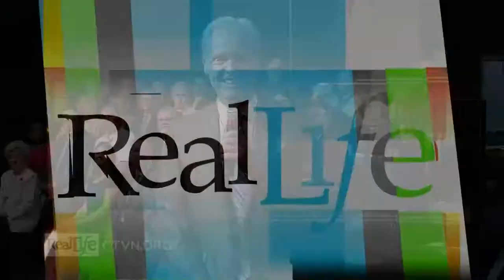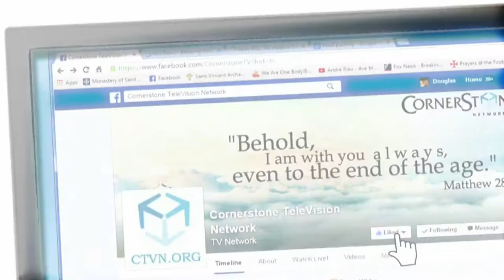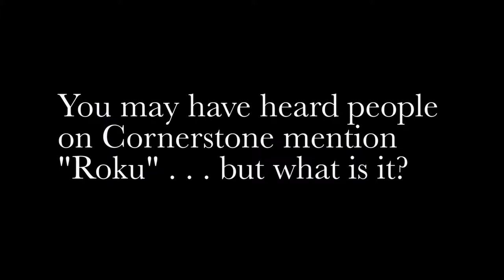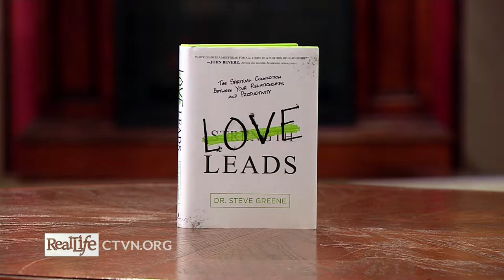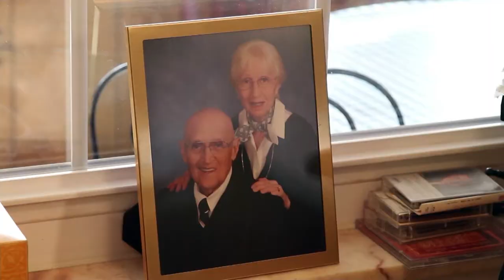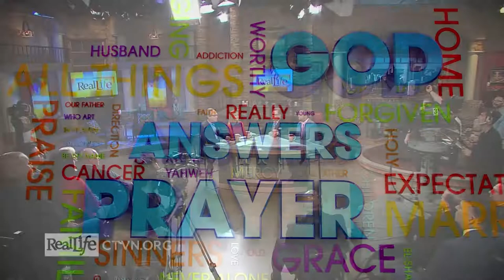Dr. Steve Greene & "Love Leads" | Real Life (10/5/17)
Charisma Magazine Publisher, Dr. Steve Greene, brings his powerful new leadership book. “Love Leads”

Plus…

The Hard Questions pastors deal with an ethical medical question…

and…

The movie about Apostle Paul that’s coming to the big screen

Catch more "Real Life," on at 1 pm & 8 pm ET!